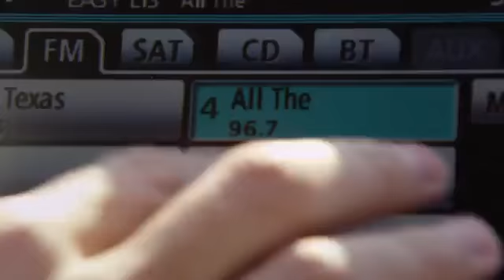RT Shorts The Reunion1517